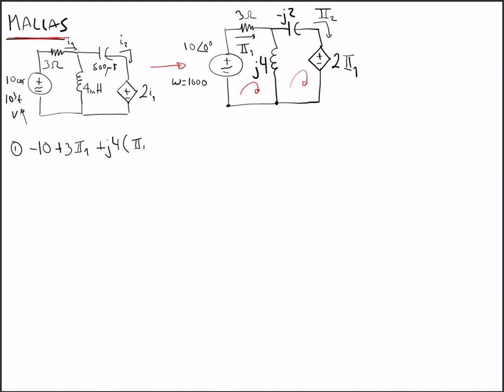Análisis por mallas